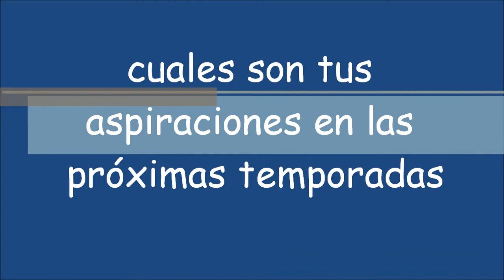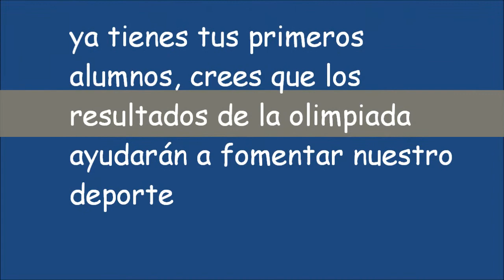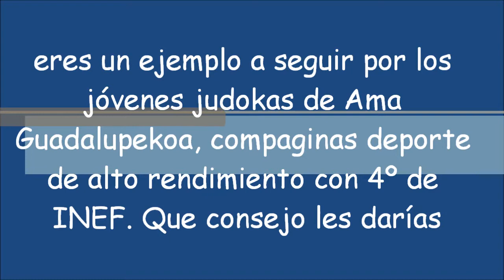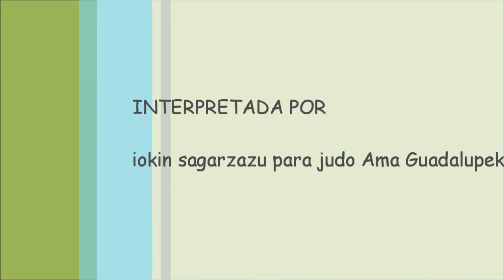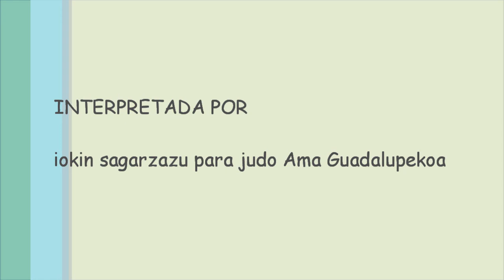Entrevista a Iokin Sagarzazu